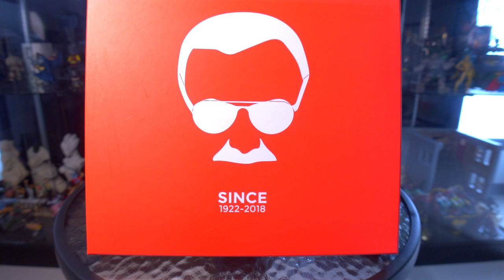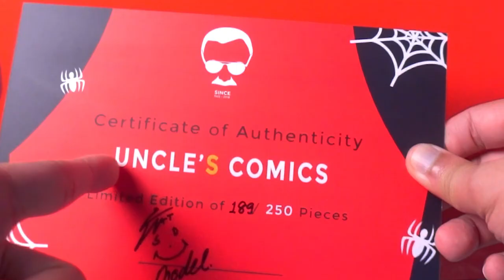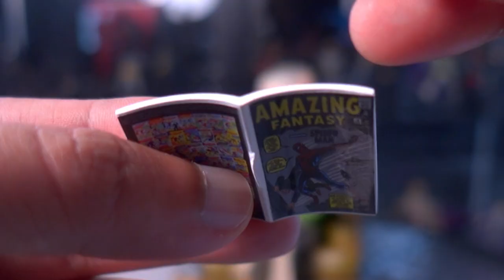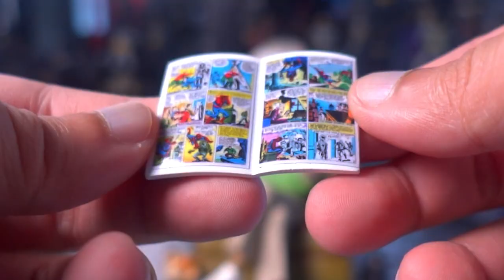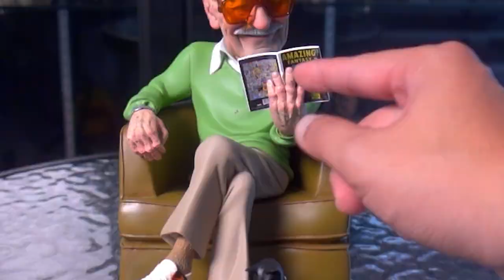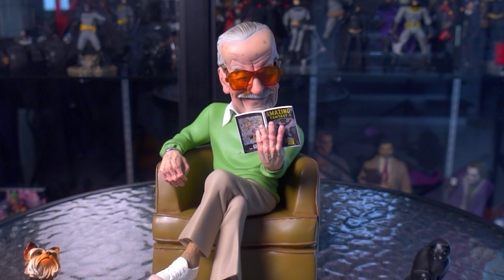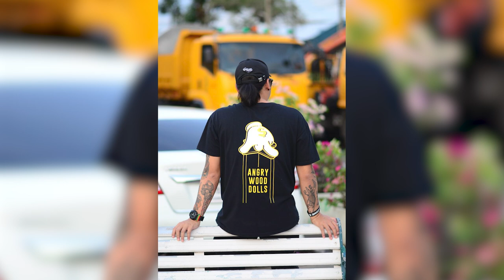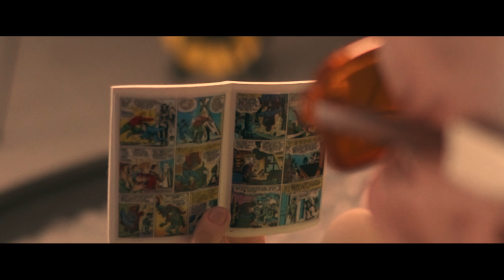ขนของ (เล่น) เข้าบ้าน EP 04 [ หนอนเล่น ]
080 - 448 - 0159